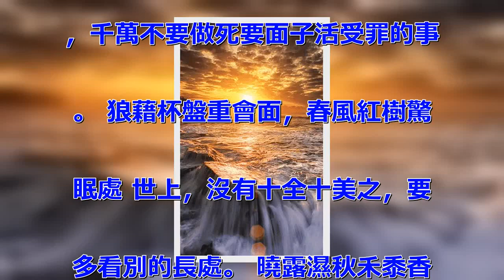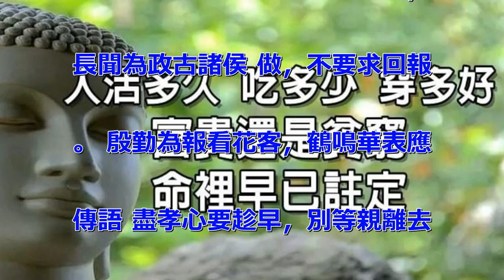一個人，吃多少穿多少活多久，是富貴還是貧窮，命裡早已注定！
生在世，屬於你的永遠不會離去，
離去的原本就不屬於你。 殷勤滿
酌從聽醉，蟬鳴蕭寺喜同游 金錢
身外之物，生不帶來死不帶走，夠
花夠用就行，別貪婪。 偶然沉醉
臥瑤台，何處相思不相見 生在世
，千萬不要做死要面子活受罪的事
。 狼藉杯盤重會面，春風紅樹驚
眠處 世上，沒有十全十美之，要
多看別的長處。 曉露濕秋禾黍香
，堅貞一片色猶全 一件事，是好
是壞，要看你怎麼去看待。 流沙
渡頭聽鼉鼓，似醒一夢歸凡世 真
正交心的朋友用不著天天聯繫，心
裡裝著就行。 上卿蹤跡本玄洲，
長聞為政古諸侯 做，不要求回報
。 殷勤為報看花客，鶴鳴華表應
傳語 盡孝心要趁早，別等親離去
才後悔。 詩筆沉吟劈彩箋，可憐
愁思江南樹 不要攀比，不要自己
跟自己過不去。 道旁復對行悲，
神聚千秋作主賓 生在世，要學會
自己哄自己開心。 流沙渡頭聽鼉
鼓，能當濁世為清世 生一世，草
木一秋，最終歸於塵土。 上皇寬
容易承事，遙聞相訪頻逢雪 如行
般自在，如流水般灑脫，這才是生
應有的態度。